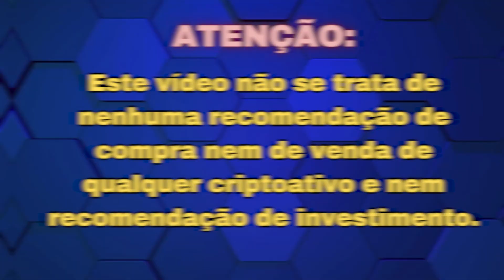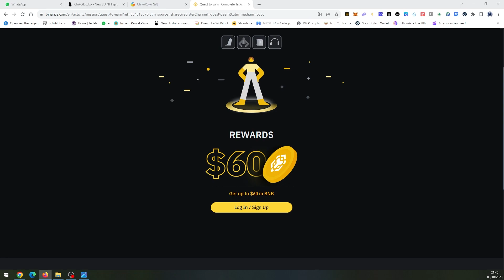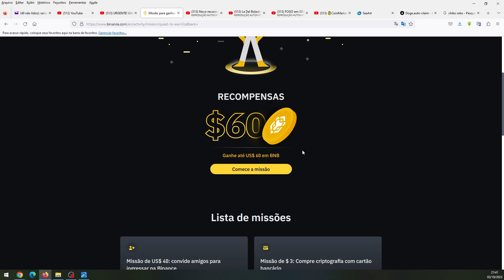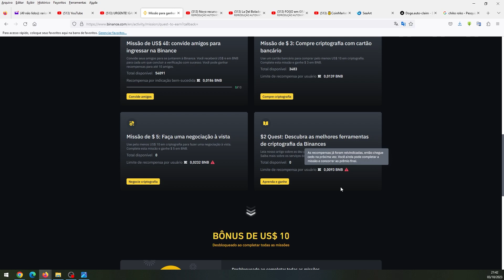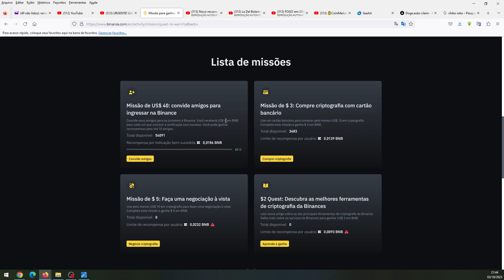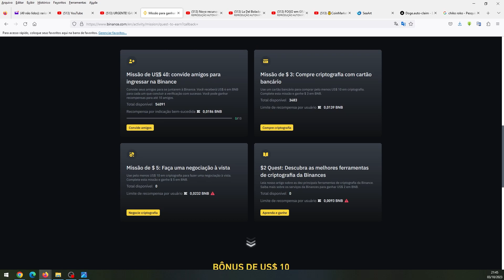PROMOÇÃO BINANCE - GANHE ATÉ 60 DÓLARES EM ALGUMAS TAREFAS BEM FÁCEIS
Binance lança promoção na qual está pagando até 60 dólares para fazer algumas tarefas bem simples.
Se você tem conta na Binance dá uma olhada nessa novidade que a corretora trouxe para você.
Se você ainda não é cliente, aproveita e faz seu cadastro.
Veja nesse vídeo como participar dessa promoção.

▬▬▬▬▬ஜ۩۞۩ஜ▬▬▬▬▬